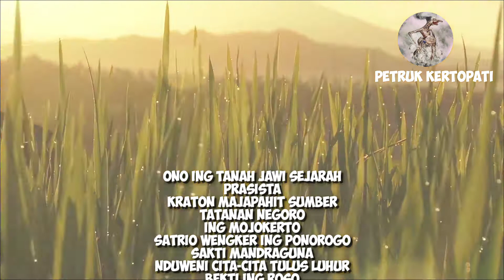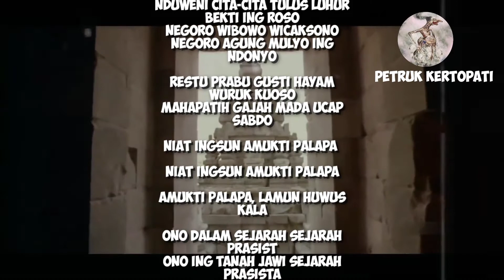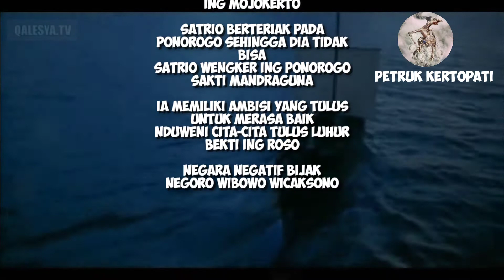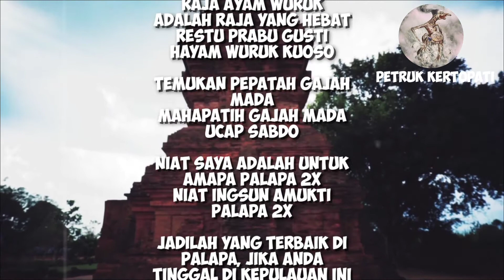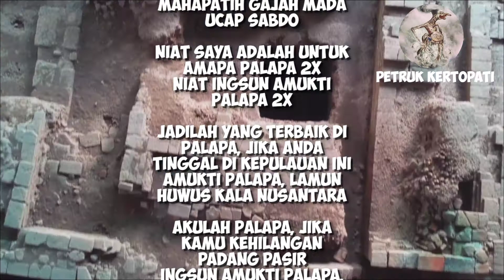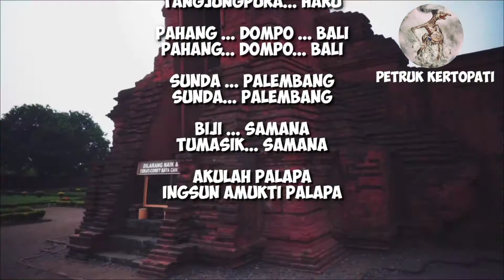MAJAPAHIT KINGDOM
Ono ing tanah jawi sejarah prasista
Kraton Majapahit sumber tatanan negoro
Ing Mojokerto
Satrio wengker ing Ponorogo sakti mandraguna
Nduweni cita-cita tulus luhur bekti ing roso
Negoro wibowo wicaksono
Negoro agung mulyo ing ndonyo

Restu prabu gusti Hayam Wuruk kuoso
Mahapatih Gajah Mada ucap sabdo

Niat ingsun Amukti Palapa

Amukti Palapa, lamun huwus kala

Ikut membantu kemajuan channel ini

✍️ PENULIS : Suwandi Petruk